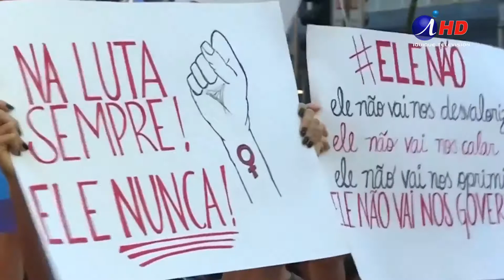Figura de Jair Bolsonaro afectaría política sudamericana (2018.10.29) Iquique TV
Con más del 92% de los votos escrutados, Jair Bolsonaro registraba una adhesión del 56,63 % de los votos, en la carrera presidencial de Brasil, que lo ratifica como presidente electo, y su rival Fernando Haddad, alcanzó sólo el 44,37 % de los votos, en el balotaje del domingo pasado. Este resultado no es ajeno a la política nacional y regional, según lo indica la opinión popular iquiqueña.